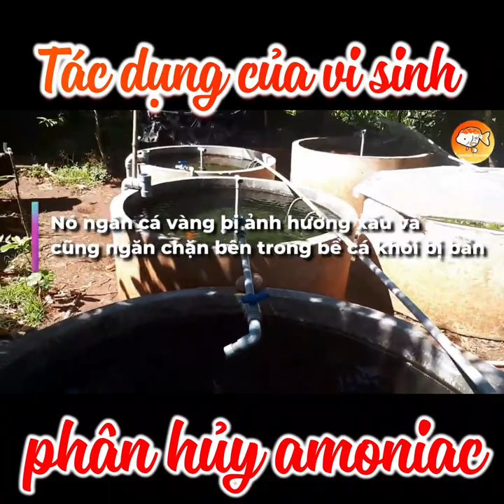TÁC DỤNG CỦA VI SINH TRONG VIỆC NUÔI CÁ VÀNG LÀ KHỬ AMONIAC DƯ TRONG NƯỚC ĐAM MÊ CÁ VÀNG